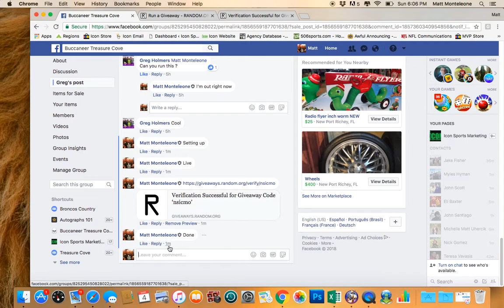Derrick Brooks Mini & Football